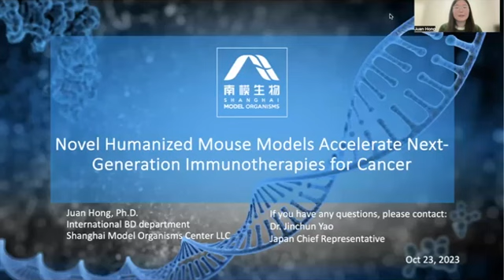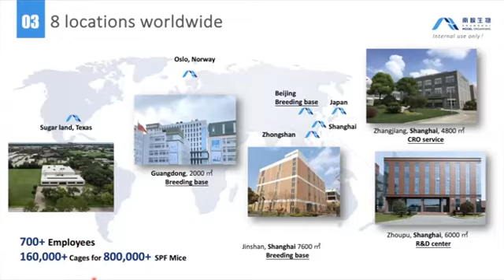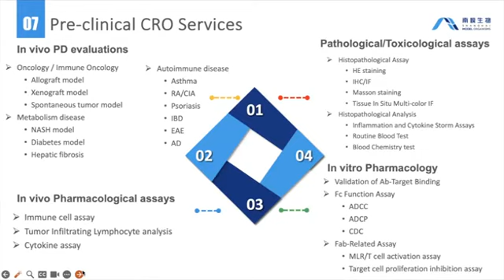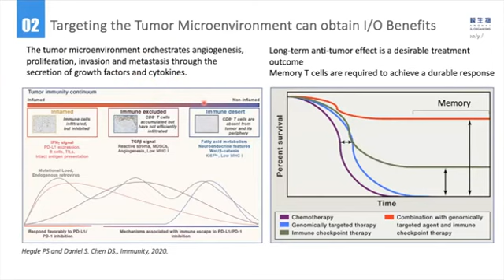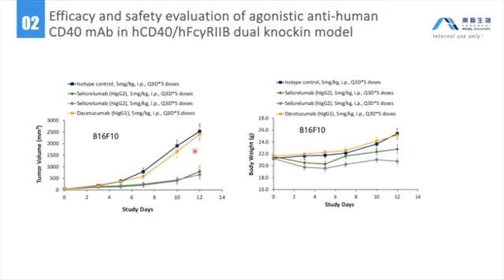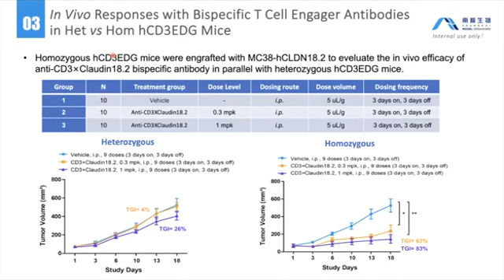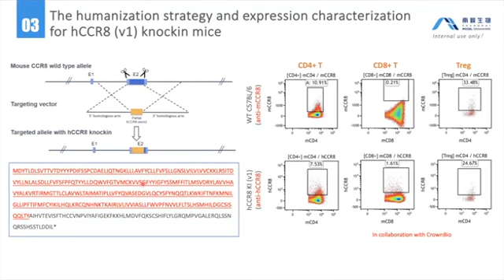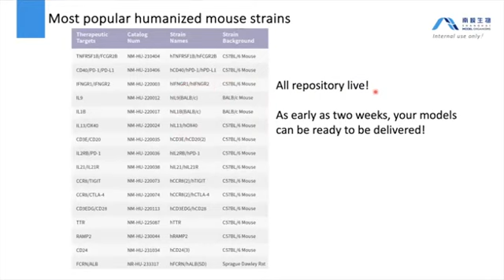SMOC Humanized Mouse Models for Immunotherapies of Cancer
Speaker: Dr. Juan Hong, Business Development Manager of International Department at Shanghai Model Organisms Center(SMOC)
In this video, you will learn:
1. Overview of SMOC;
2. Some basics of immunotherapies for cancer;
3. SMOC humanized mouse models for efficacy evaluation of immunotherapies;
4. Case studies of SMOC innovative therapeutic target-humanized mouse models.